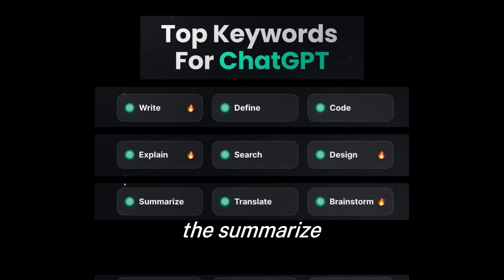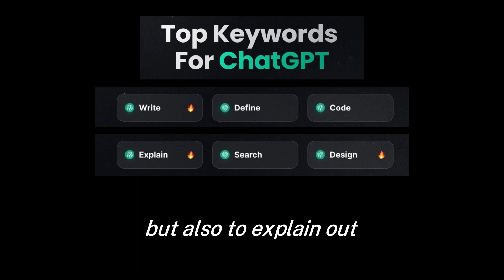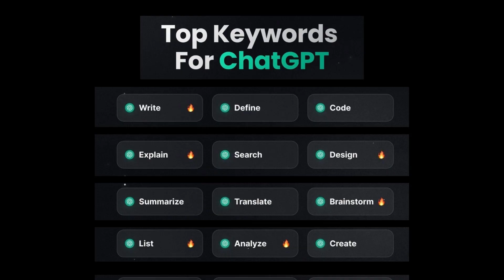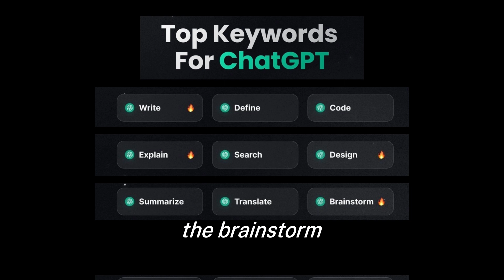AI Keywords For Better Prompts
In this video, we'll discuss how to improve prompts for AI systems by using the right keywords. We'll cover why keyword selection is important, the types of keywords to consider, and tips for using them effectively. Whether you're a developer working on an AI project or just interested in how these systems work, this video will provide valuable insights on how to optimize your prompts for better results. Tune in and discover how to take your AI prompts to the next level!

// ABOUT ME
I am YUVCARL a front end developer i teach people on how to design websites for fee. I also publish articles that can help better your design skills.